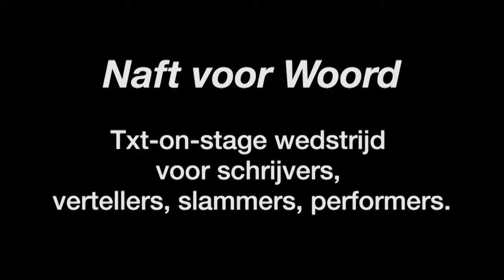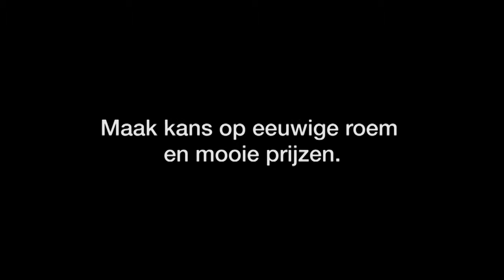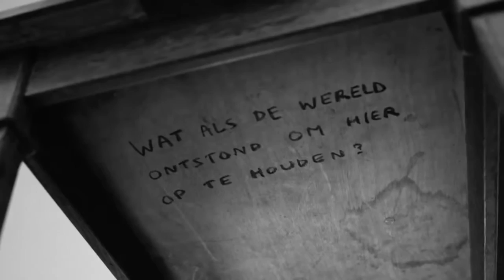MATCH - week van de amateurkunsten